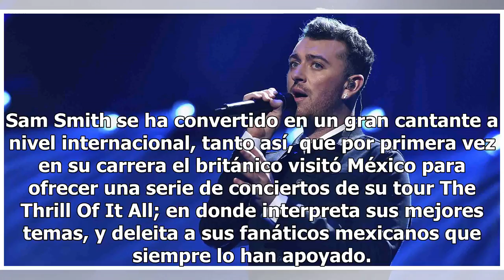Sam Smith ‘encuentra la paz’ en la casa de Frida Kahlo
Sam Smith se ha convertido en un gran cantante a nivel internacional, tanto así, que por primera vez en su carrera el británico visitó México para ofrecer una serie de conciertos de su tour The Thrill Of It All; en donde interpreta sus mejores temas, y deleita a sus fanáticos mexicanos que siempre l...